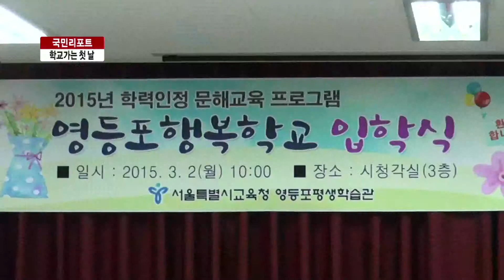[KTV 국민리포트] 학교가는 첫 날…설레는 입학식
어제(2일) 전국의 학교에서 입학식이 있었는데요.

초등학생부터 나이 지긋한 어르신까지 다양한 연령의 학생들이 배움이라는 하나의 목표를 가지고 입학식장에 모였습니다.

임소형 기자가 취재했습니다.

[기사내용]

부모님 손을 꼭 잡고 입학식에 온 아이들.

학교생활에 대한 호기심과 기대로 가득합니다.

1년 동안 함께할 친구들과 인사를 나누고 선생님과 부모님이 선물한 책도 받고 마냥 즐겁기만 합니다.

교장선생님은 책과 함께 학교생활을 시작하라는 마음에 직접 책을 읽어줍니다.

인터뷰) 이하나 / 서울 마포구 만리재로

"좋아요. 친구들 만나니까 기분 좋고, 정말 좋은 하루가 될 것 같아요."

늘그막에 배움의 설음을 씻기 위해 학교에 입학한 어르신들도 있습니다.

선배들의 축하 공연에 흥겨운 어르신들.

연주에 맞춰 박수를 치는 어르신들의 미소 속에서 새로운 시작의 설렘과 기쁨이 느껴집니다.

늦은 나이에 시작한 공부이기에 지금 이 시간이 더없이 행복하기만 합니다.

인터뷰) 박정순 / 서울 구로구 중앙로

"아유 공부 못 한게 한이 맺혀서 앞으로 열심히 해서 내가 소원을 풀려고 생각하고 있어요. 열심히 하겠습니다."

국민리포트 임소형입니다.